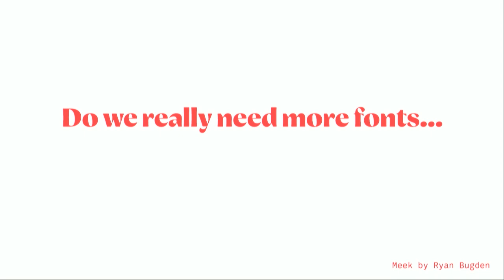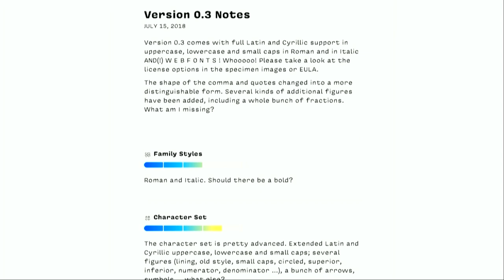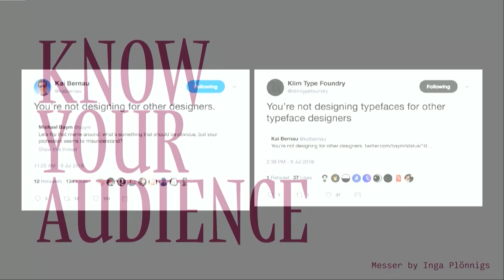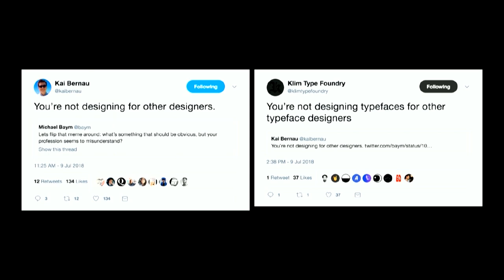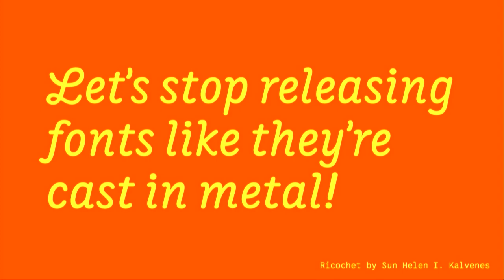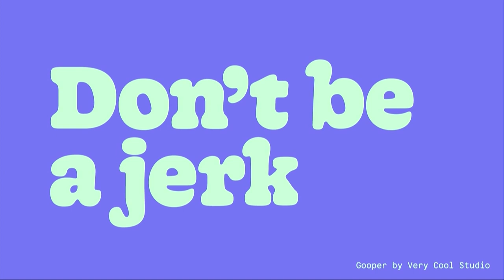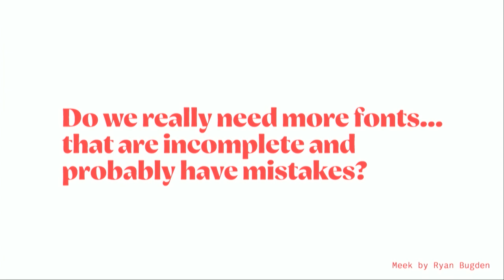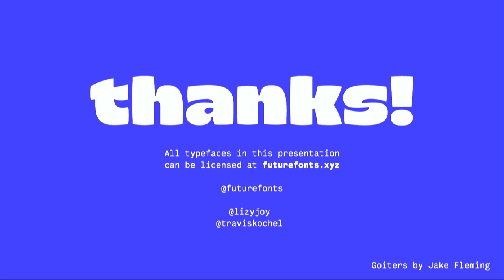It’s Okay to Make Mitsakes — Travis Kochel & Lizy Gershenzon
Perfection is a great thing to strive for, but it can prevent growth. It encourages us to stay within the bounds of what we can do well, and discourages taking risks. What are we really scared of, and how does it hold us back? What can we gain from making mistakes?

This look at risk taking and mistakes will be framed around the typeface design process, and what we’ve learned from creating Future Fonts. It will include a new twist on an age-old question, “Do we really need more fonts… that are half-finished and probably have mistakes?” We can’t promise answers, but we sure will have fun with the analysis.